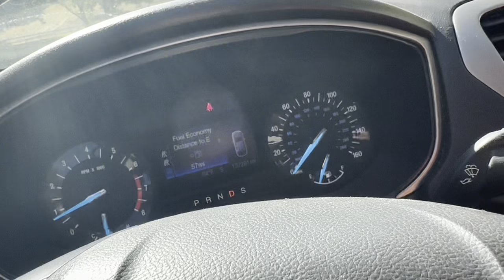IT'S THAT DREADED TIME FOR FLU SHOTS 😣